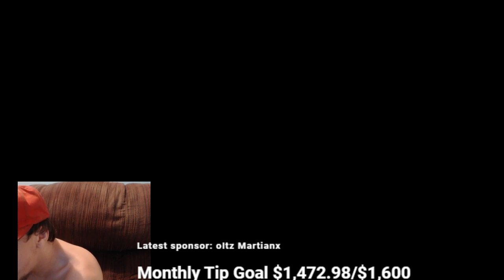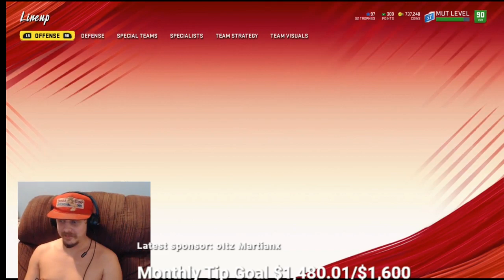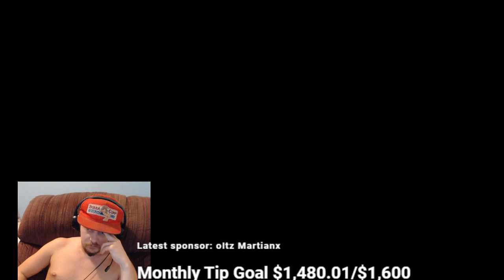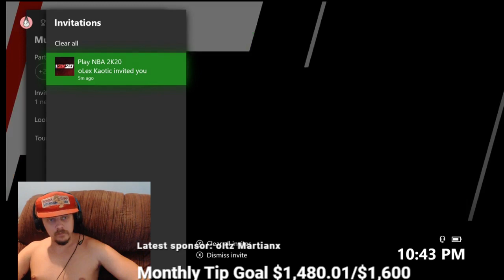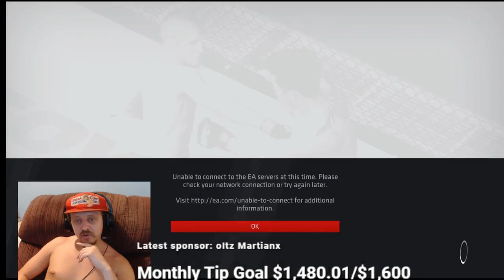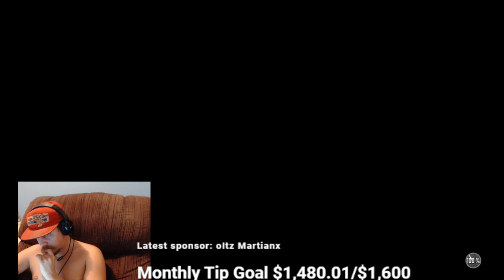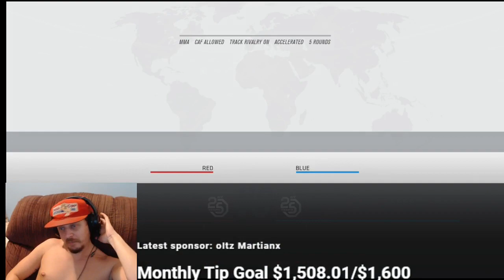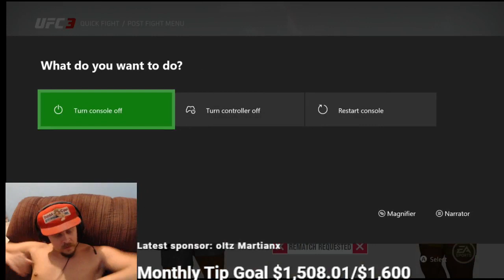WL 25-0 boys lets see what we can do complete overhaul